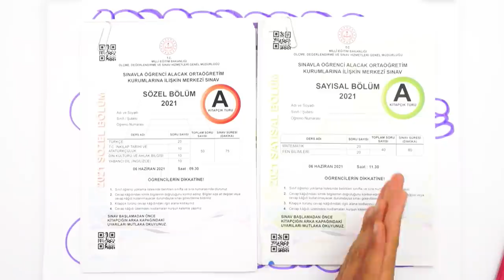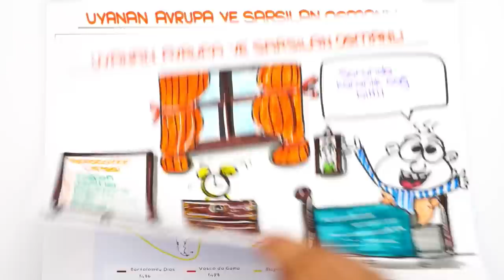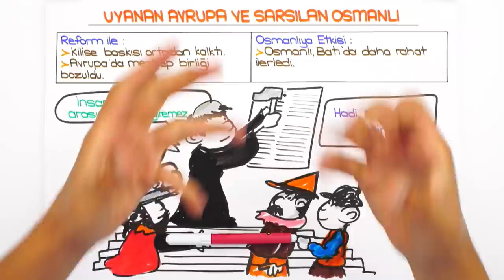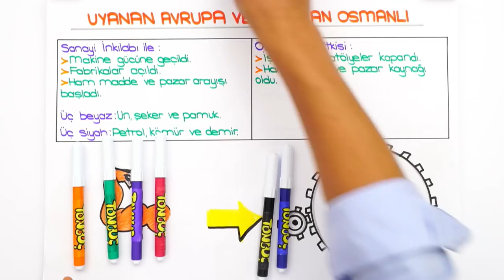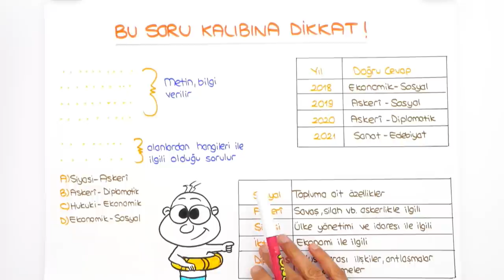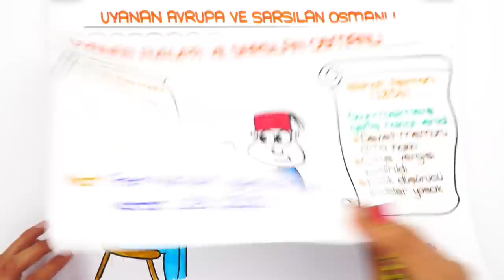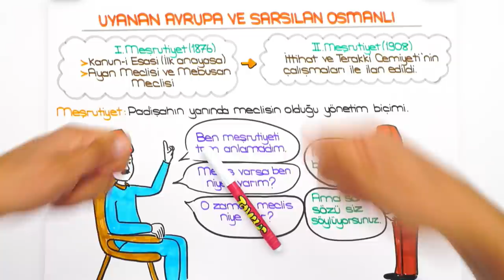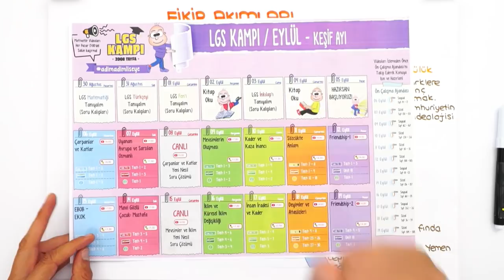Uyanan Avrupa ve Sarsılan Osmanlı | LGS İnkılap #2022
💥Konuyu tekrar etmek ve sorularla pekiştirmek için👇
Ve sonunda 2022LGS Kampı başlıyor! Sene boyunca canlı yayınlar, yeni nesil soru çözümleri, kamplar, LGS Günlükleri ve motivasyon videoları ile seninleyiz! Bugünkü dersimiz, İnkılap in en önemli konularından "Uyanan Avrupa ve Sarsılan Osmanlı ". Hazırsan serüvenimiz başlıyor🚀